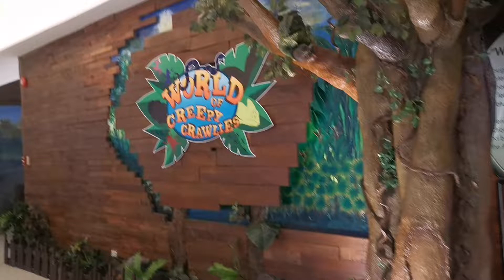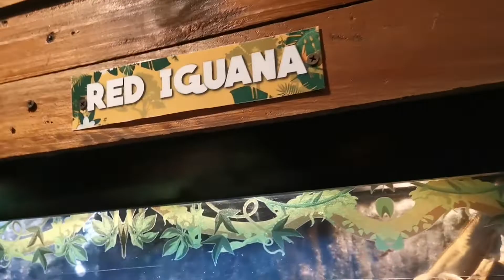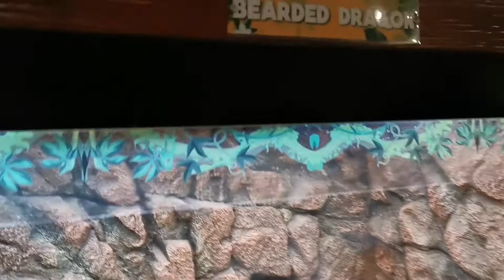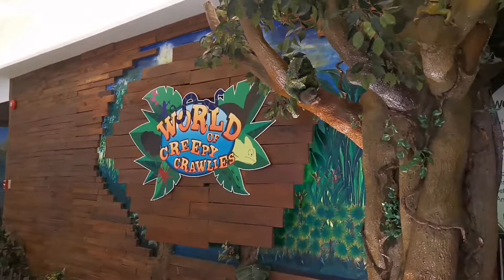World of Creepy Crawlers